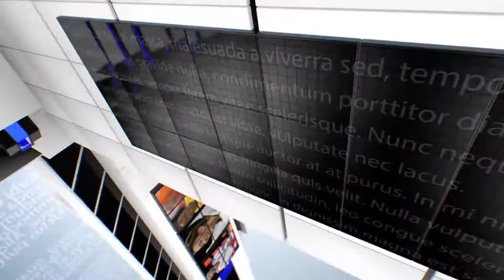व्यापारियों ने एकत्रित होकर नौबस्ता बाईपास चाइनीज उत्पाद भारत छोड़ो नारे के साथ जमकर प्रदर्शन किया